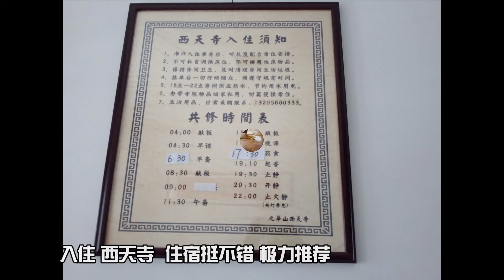Mount Jiuhua three step worship shrine of Bodhisattva 九华山三步一拜朝圣地藏王菩萨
Mount Jiuhua three step worship shrine of Bodhisattva